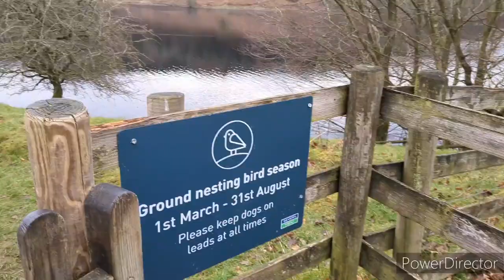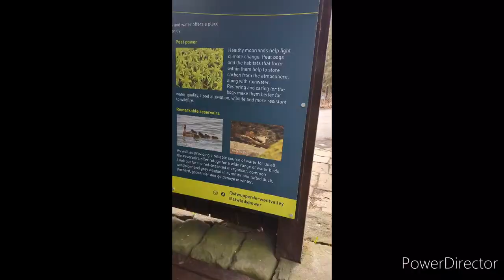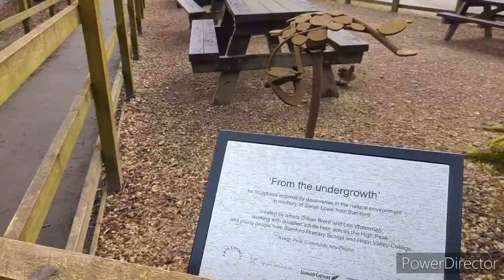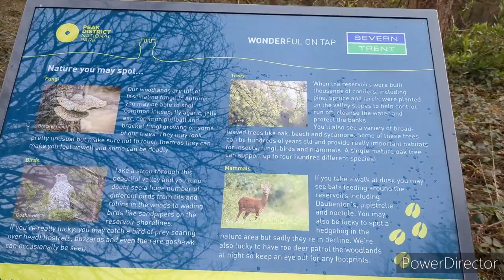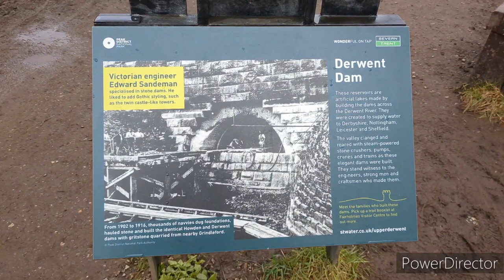Top Hiking Spots in the Peak District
loved this walk there were so much beautiful landscape to take in. it was a bit boggy in places but I managed not to fall on my backside which is a bonus lol. the paths around the walk were good and half way round there are toilets and a little cafe/shop at fairholms which also has plenty of parking and picnic benches. there were a few little inclines but nothing to crazy tbh and the steps that go up to fairholms car park & cafe area were quite high so little legs my struggle as I had to take more of a stride going up them. also noticed that there were plenty of seating all along the route so if you wanted to take a break you were never to far from a bench seat. was just shy of 8 mile the route I took which I'll post my komoot link below if anyone wished to give it a try.

happy hiking all  ☺️

komoot link below=

peak districtderwent reservoirDerwent dam